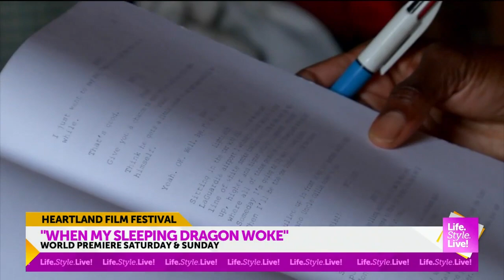Heartland International Film Festival